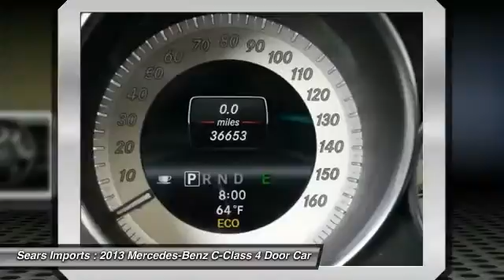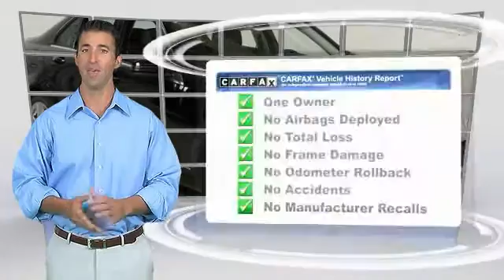2013 Mercedes-Benz C-Class C300 Sport Minnetonka Minneapolis Bloomington,MN 23020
Sears Imports
13500 Wayzata Blvd

SEARS IMPORTED AUTOS is pleased to offer this wonderful 2013 Mercedes-Benz C-Class. Award-winning safety.